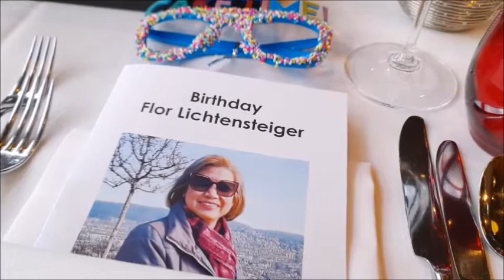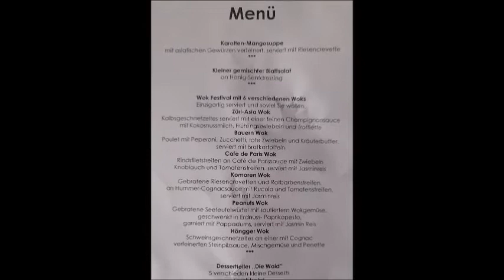FLOR'S BIRTHDAY CELEBRATION -WAID RESTAURANT ZÜRICH